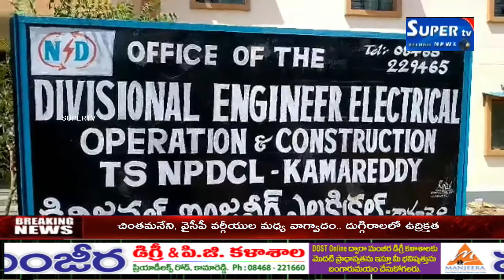కామారెడ్డి జిల్లా కేంద్రములో NPDCL ఆధ్వర్యంలో కొనసాగుతున్న సమ్మే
కామారెడ్డి జిల్లా మీటర్ రీడింగ్ వర్కర్స్ సమ్మె , మీటర్ రీడింగ్ వర్కర్స్ కామారెడ్డి జిల్లా  అధ్యక్షులు అప్పారావు, రమేష్, ఫెరోజ్ లు మాట్లాడుతూ NPDCL విద్యుత్ సంస్థలో గత 19 సంవత్సరాలుగా పనిచేస్తూ తెలంగాణ రాష్ట్ర ప్రభుత్వం వచ్చాక మా కుటుంబాలు బాగుపడతాయని మాకు  మంచి రోజులు వచ్చాయని ఎంతో సంతోషంతో ఎగిరి గంతులేస్తూ విద్యుత్ సంస్థ యాజమాన్యం కష్టానికి మించిన భారమైన పనులు ఎన్ని చెప్పినా ఎంతో ఓపికగా చేస్తూ వచ్చాం మా సమ్మె మొదలై నేటికి 27 రోజులు గడిచిన కానీ  యాజమాన్యం పట్టించుకోకుండా  మాకు కడుపు నింపేలా కనీస వేతనం నైనా  ఇప్పటి వరకు అమలు చేయలేదు , EPF, ESI, సౌకర్యం  ఉద్యోగ భద్రత గుర్తింపు కార్డు ఇలాంటివి ఏమి ఇవ్వకుండానే వెట్టి చాకిరి చేయించుకుంటున్నారని ఆవేదన వ్యక్తం చేశారు, మాకు నెలకు 4000 కొందరికి 6000 జీతం వస్తుంది, ఈ మాత్రం జీతానికి కుటుంబ పోషణ పిల్లల చదువులకు డబ్బులు సరిపోక ఎంతో ఇబ్బందులతో అప్పులతో మా జీవితాలను నెట్టుకొస్తున్నాం అన్నారు,ఇకనైనా గౌరవ ముఖ్యమంత్రి CM KCR  మా సంస్థ సి.ఎం.డి తో మాట్లాడి మాకు న్యాయం చేయగలరు అన్నారు ,ఈ కార్యక్రమములో మీటర్ రీడింగ్ కార్మికుల అధ్యక్షుడు అప్పారావు, రాజేందర్ గౌడ్ ,సింహం, రవీందర్ ,ఫిరోజ్ ,రమేష్ ,రమణ ,ప్రభు కార్మికులు అందరూ పాల్గొన్నారు.